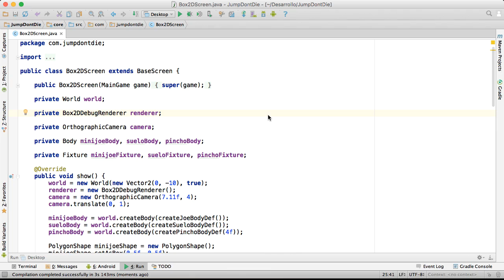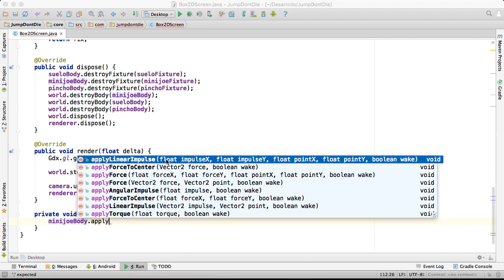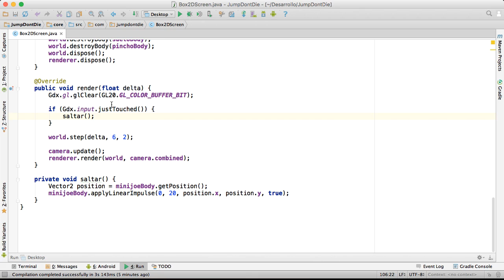Curso de Programación de Android 149 Saltos